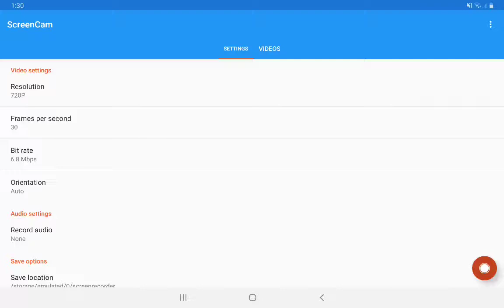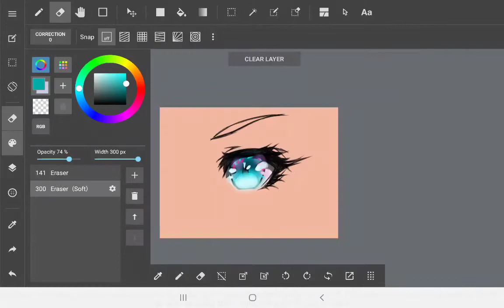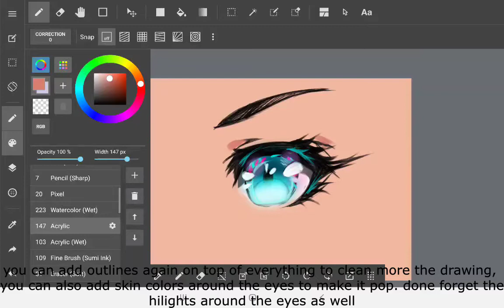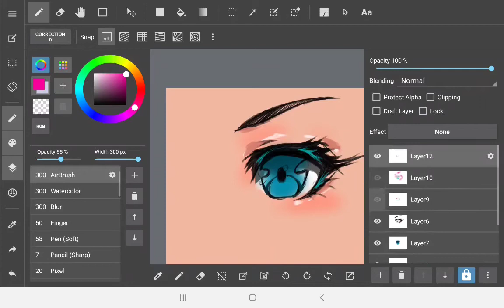HOW TO COLOR EYES-TUTORIAL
part two of the how to draw eyes!

sofware used: Medibang paint